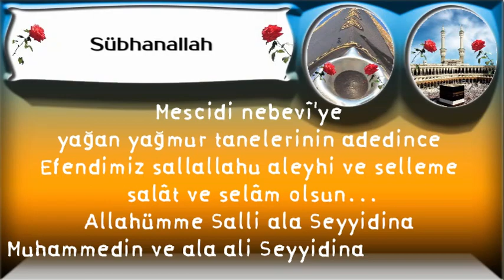Allahım! Senden Müslüman bir kalb